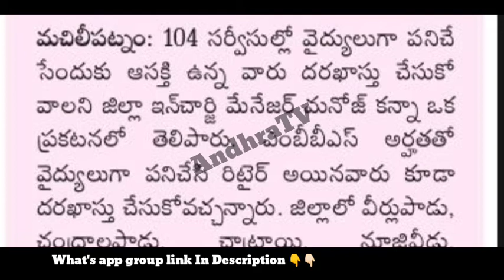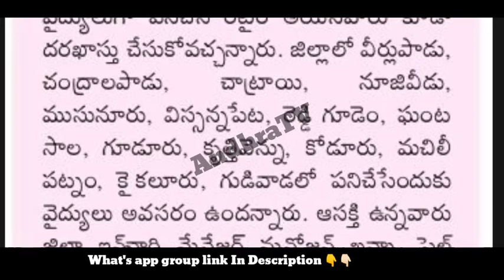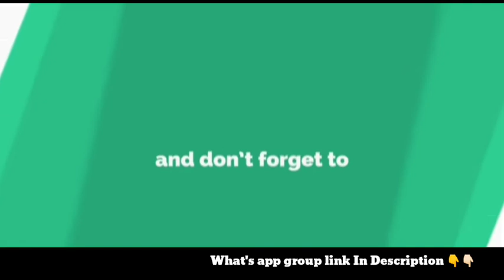Krishna District 104 service notification || AP paramedical job's 2020 || AP outsourcing jobs